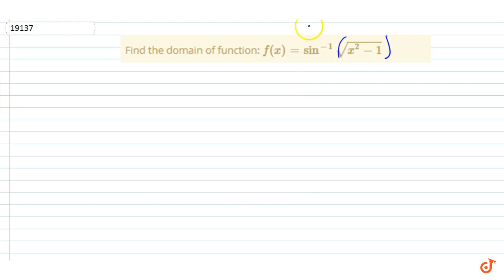Find the domain of function: `f(x)=sin^(-1)sqrt(x^2-1)`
This is the Solution of Question From RD SHARMA book of CLASS 12 CHAPTER INVERSE TRIGONOMETRIC FUNCTIONS This Question is also available in R S AGGARWAL book of CLASS 12 You can Find Solution of All Question From RD SHARMA and R S AGGARWAL book from class 6-12 on our app DOUBTNUT for Free

QUESTION TEXT

5:30 PM - Class 9

6:30 PM - Class 10

7:15 PM - Class 11

8:15 PM - Class 12

9:15 PM - Class 13 (DROPPERS)